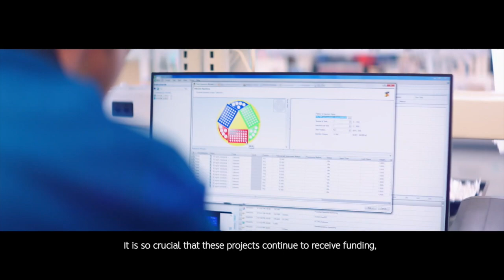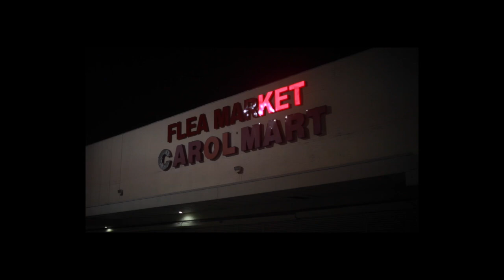Flint Water Crisis Panel Discussion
In conjunction with the exhibition, LaToya Ruby Frazier: Flint is Family, which explores Flint, Michigan’s water crisis and the effects on its residents, the Frost Art Museum will hold a panel to examine the myriad issues surrounding one of the most devastating man-made ecological crises in US history. Specialists in the areas of lead poisoning, maternal and child healthcare, wastewater intrusions, social equity barriers, and photographing communities of color, will join us to provide insight into the exhibition and issues that continue to surround the community of Flint, Michigan.

Join us for this free lecture with reception to follow.

Moderator: Tomás Guilarte, Ph.D., Dean of the Robert Stempel College of Public Health and Social Work

Panelists:

Consuelo M. Beck-Sagué, M.D., Associate Professor, Department of Health Promotion and Disease Prevention, Robert Stempel College of Public Health & Social Work

Piero R. Gardinali, Ph.D., Professor, Co-Director of Southeast Environmental Research Center, Associate Director of Research and Facilities, Department of Chemistry and Biochemistry, College of Arts, Science & Education

Valerie Patterson, Ph.D., Clinical Associate Professor, Department of Public Policy and Administration, Steven J. Green School of International and Public Affairs

Terence Price II, Photographer, Artist in Residence, ArtCenter South Florida

About the Moderator and Panelists:

Tomás Guilarte’s research explores the impact of environmental pollutants on neurological and mental disease. He is renowned for revealing the effects that low-level lead exposure has on the central nervous system during brain development, a discovery that led to strategies for mitigating learning deficits.

Consuelo Beck-Sague, is a Florida-licensed physician, board certified in pediatrics and infectious diseases with a focus on maternal and child health. She has worked for over 35 years in public health and infectious disease, including HIV, tuberculosis, and sexually transmitted disease prevention and care.

Piero Gardinali’s research interests include the fate and transport of organic and inorganic contaminants in coastal ecosystems, tracing of human derived wastewater intrusions using pharmaceuticals and personal care products. Dr. Gardinali is co-director of the Southeast Environmental Research Center in the Institute of Water and Environment, an FIU Preeminent Program.

Valerie L. Patterson’s most recent research examines government and its relationship with underserved communities and persistent social equity barriers in communities of color. Her research interests have led to numerous conference and panel presentations focused on ethics, women in administration, and government and hip-hop culture.

Terence Price II, seeks to capture his Miami Gardens community through photography and change the narrative that is often ascribed to it. Emerging from street photography, Price explores contemporary Black life in his intimate portraits of home, family, and community.  Price is a resident at ArtCenter South Florida, and his first solo show, Dancing in the Absence of Pain, is currently on view.